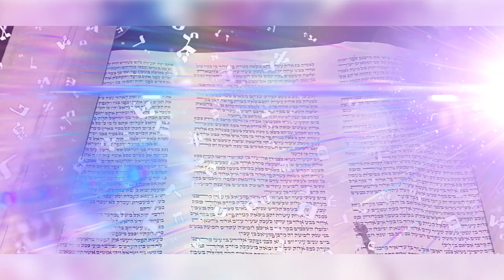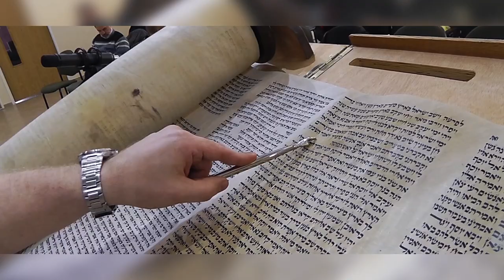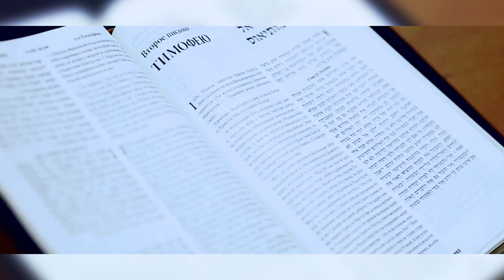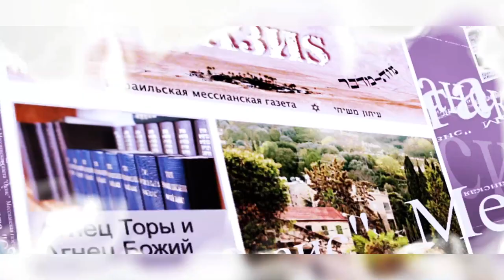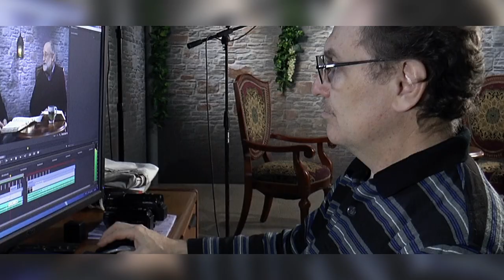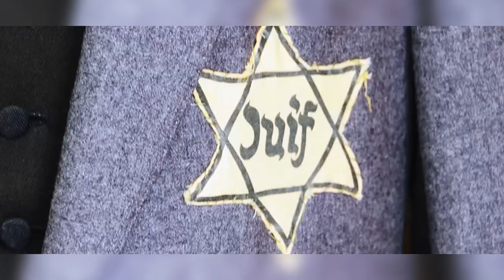Служения общины "Возвращенные на Сион" Израиль. Хайфа